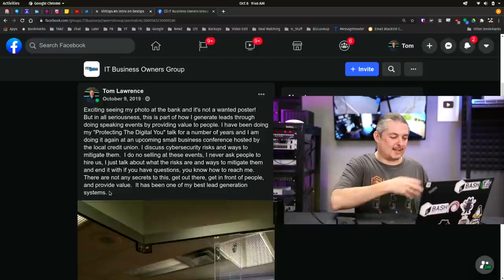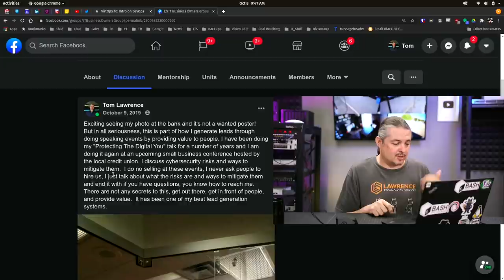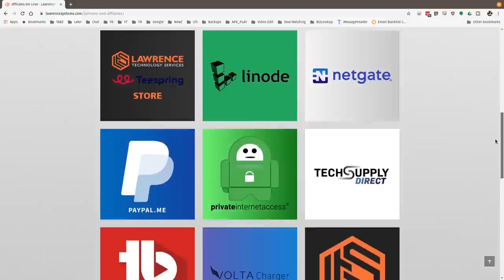The Marketing I Used To Build My IT & MSP Business